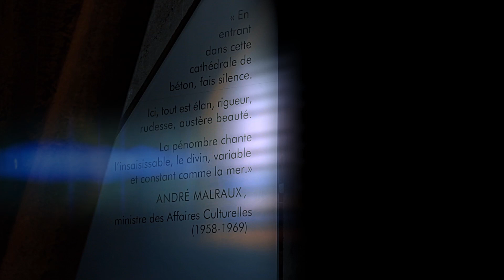NOTRE DAME DE ROYAN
L'église Notre-Dame de Royan, inaugurée en 1958, a été édifiée en trois ans par les architectes Guillaume Gillet et Marc Hébrard, en collaboration avec les ingénieurs Bernard Laffaille, René Sarger et Ou Tseng. Elle est considérée comme un chef-d'œuvre de l'architecture moderne.

➥➥➥ Vidéos similaires de ma chaîne ➥➥➥